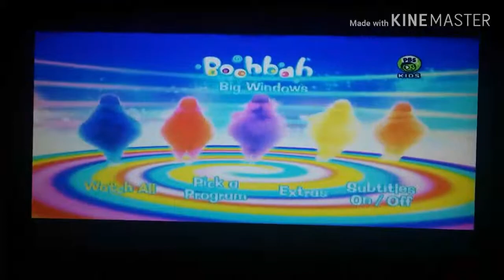Boohbah Big Windows (2005 North American DVD Menu)